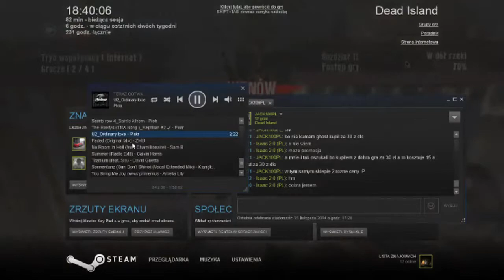Dead Island PC PL Jack używaj pistoletu!!!